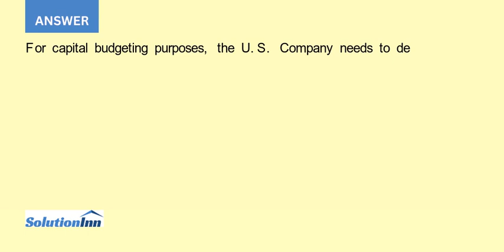A U S company is considering an investment project proposal to extend its operations in Germany A...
A U.S. company is considering an investment project proposal to extend its operations in Germany. As part of the proposed project, the German operation is required to pay an annual royalty of 500,000 to the parent company. Required: Explain the ...